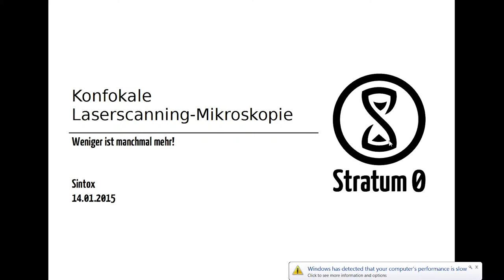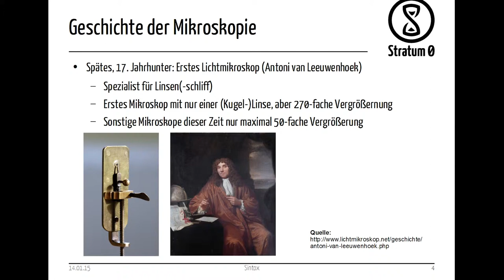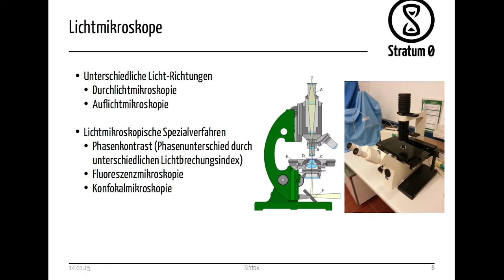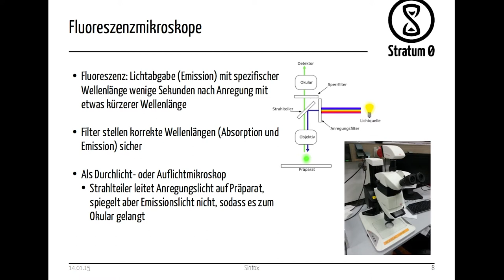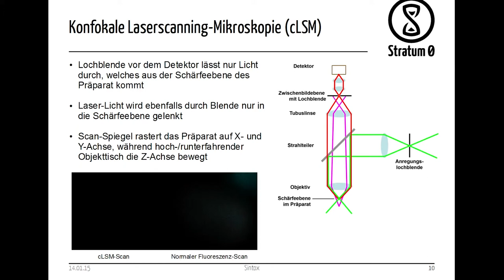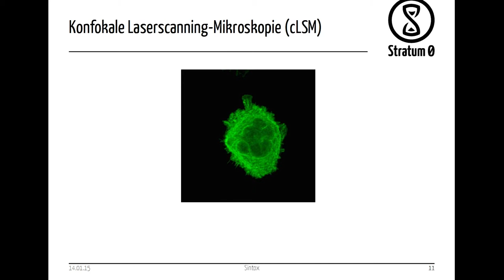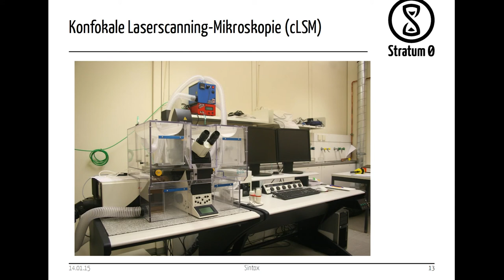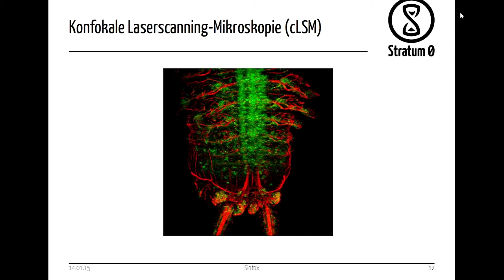Talk: Konfokale Laserscanning-Mikroskopie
Vortrag von Sintox am 14. Januar 2015:
"Konfokale Laserscanning-Mikroskopie - Weniger ist manchmal mehr!"
Lizenz: CC-BY-SA 3.0 by Sintox